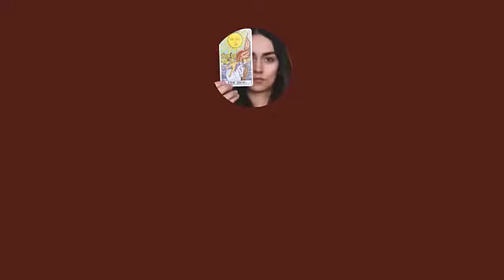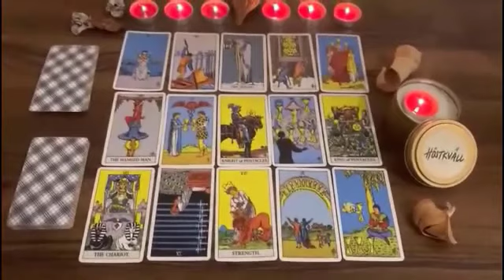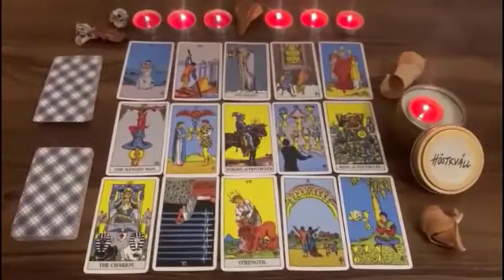GEMINI 🥰REAL LOVE ARRIVES 🥰 YOUR EX REGRET 📲 YOU WILL HAVE ABUNDANCE 🌟 APRIL 2024 TAROT